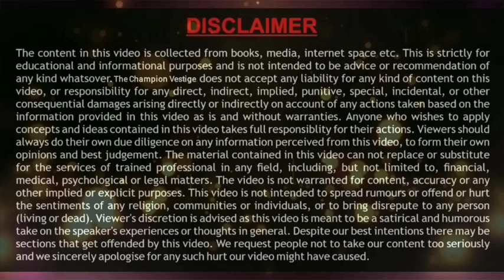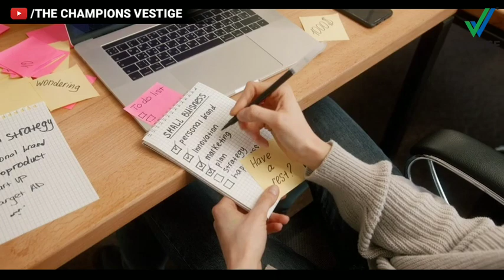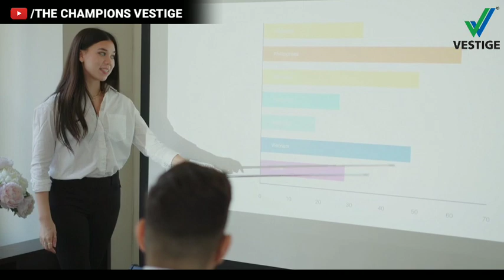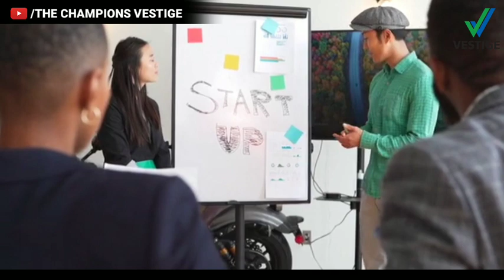जो होता है अच्छे के लिए होता है। by Deepak Sood || Vestige Co-founder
Good Morning Champions.
 Welcome to Our Business Education Channel The Champion Vestige. Here You Can Learn About The Vestige Business

मात्र 4 महीने मे 4,00,00 + कि आमदनी Vestige से

Non qualified director in vestige